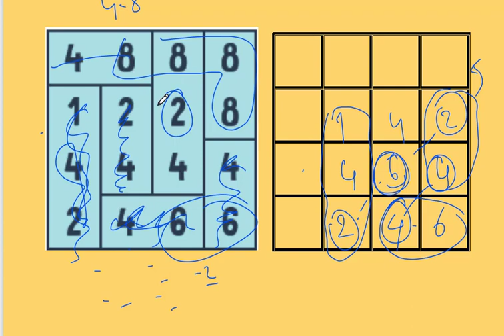SAYI BLOKLARI SORU ÇÖZÜMÜ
Türkiye Zeka Vakfı, Kocaeli Büyükşehir Belediyesi ve Kocaeli İl Milli Eğitim Müdürlüğü tarafından düzenlenen Aklınla 1000 Yaşa Zeka Oyunları Yarışması'nda karşımıza çıkması muhtemel oyunlardan biri olan Sayı Blokları oyununu tanıtmaya çalıştım umarım faydalı olur. Oyunu bilmeyenlere, öncelikle oyun tanıtım videosunu izlemesini tavsiye ediyorum.